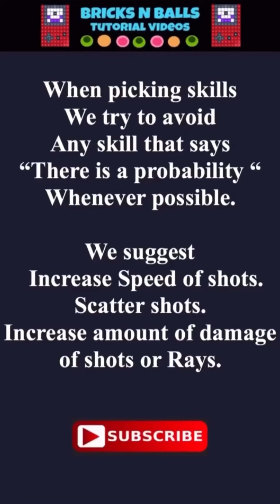Bricks N Balls Level 226 2020 Version